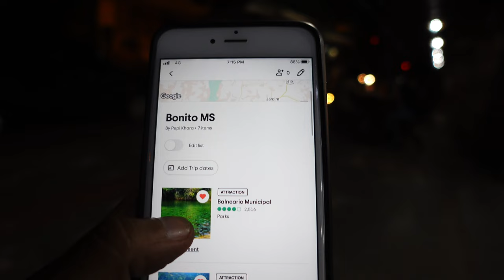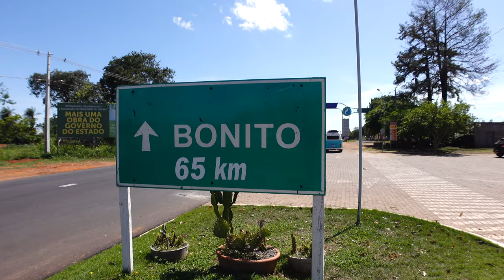ROAD TO BONITO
IN THIS EPISODE: Pepi and Elci drive from beautiful Iguazu Falls to Bonito, MS over 2 days and share their road trip with you.

PLAYLISTS: For easier navigation, this channel has categorized playlists so you can select exactly the videos you want to watch.

LEARN TO PAINT: Pepi and Elci also continue to be creative and Pepi has launched his Art YouTube channel to share art instructional videos with you.

LEARN TO SPEAK ENGLISH: Pepi and Elci are eager to teach everyday conversational American English to Portuguse speaking Brazilians. Their episodes help you learn to communicate in English by reading the corresponding subtitles in Portuguese.